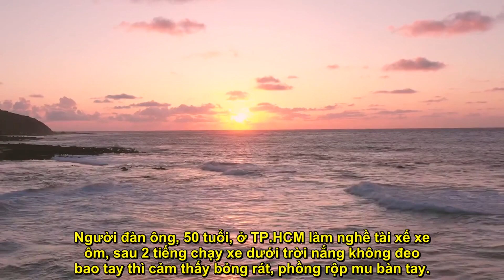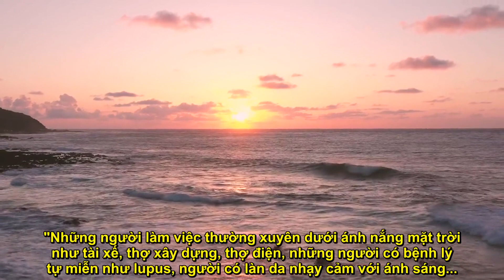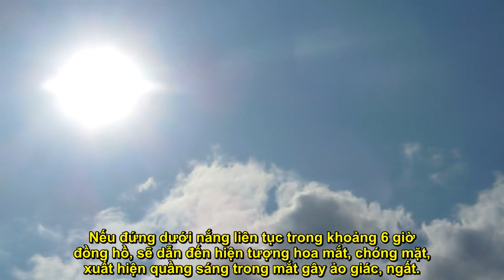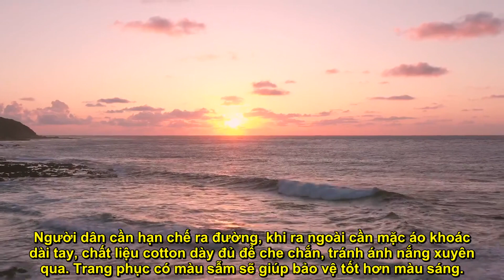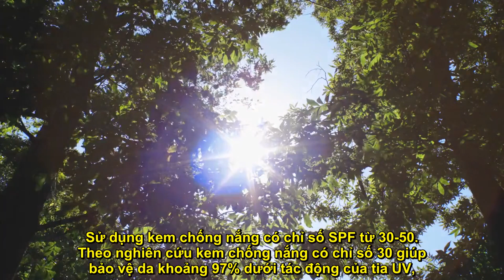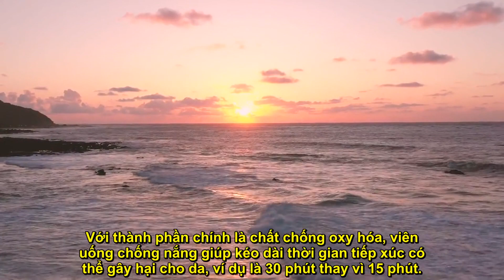Tia cực tím ở mức nguy hại: Da tiếp xúc nắng bao lâu thì dễ bị bỏng?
Tia UVB xuyên một phần qua tầng ozone gây bỏng da. Còn tia UVC gây ung thư da nhưng may mắn tia đã được tầng ozone hấp thụ.
Chỉ số tia UV là phép đo theo tiêu chuẩn quốc tế về độ mạnh của tia cực tím từ mặt trời, được tính từ 1 đến 11+.